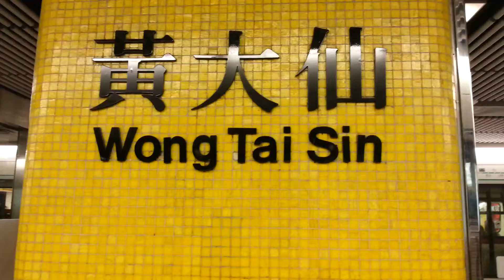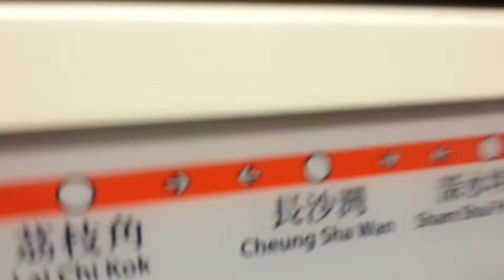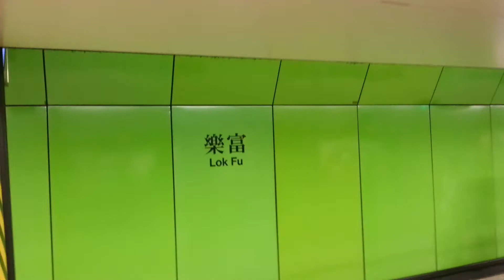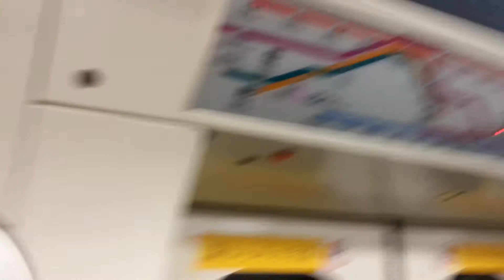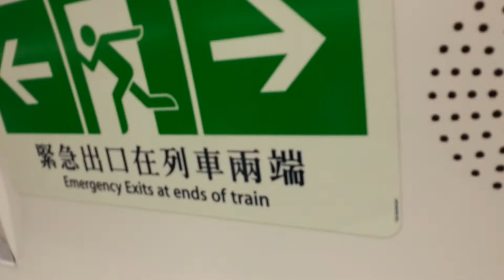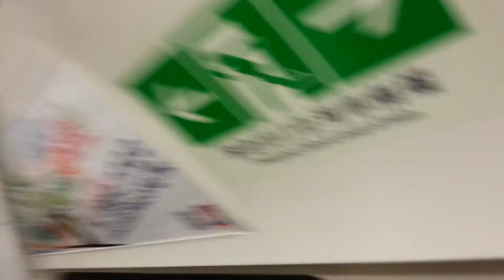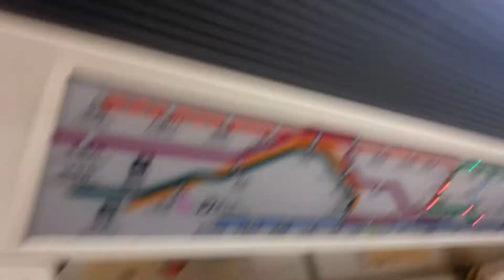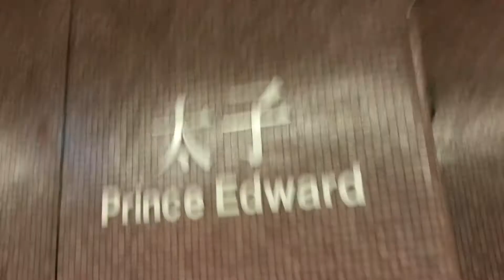港鐵C Train黃大仙至太子